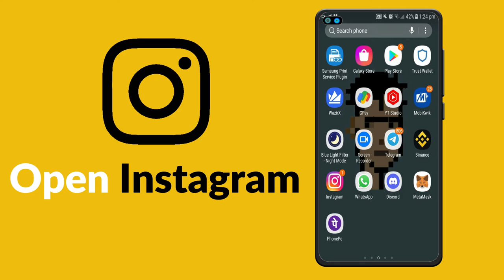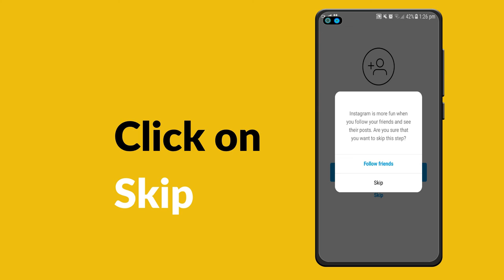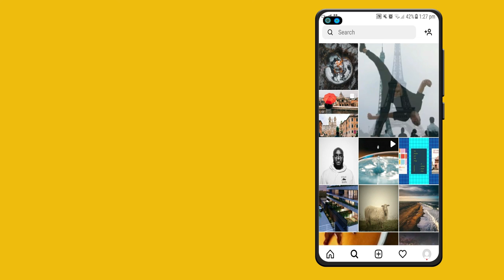How to Create Insta Account in 2023 | Instagram Account Kaise bananye in 2023 | create new insta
in this video I'll tell you how to create Instagram account without email or phone number or create new insta account. it is very easy to create new insta account. create a Instagram account Download insta app in your phone and see my video how create insta  account.
Wireless accesories for mobiles under 149

Chapters
0:30 - intro
0:50 Choose username
1:30  Setup